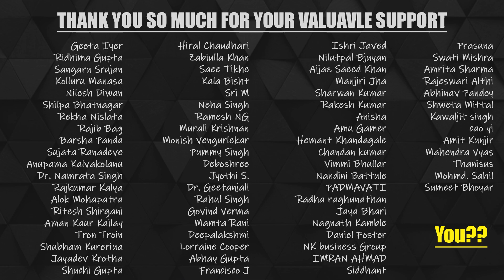How to Start Drawing - Part #1| Drawing Start Kaise Karen?? | Draw Kya Karna Hai?